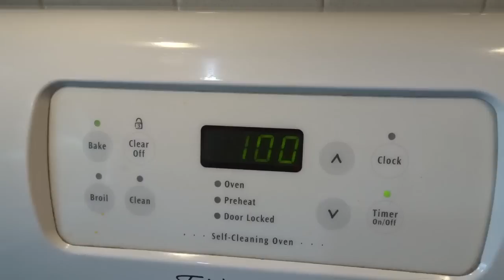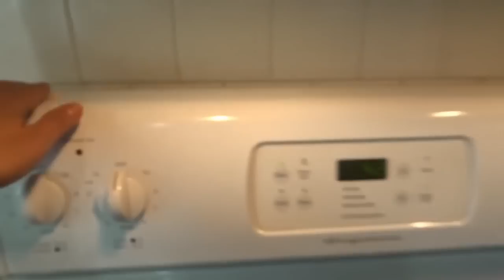BUHAY AMERIKA:BAKED LEMON CHICKEN FOR LUNCH & MORE!! :D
BUHAY AMERIKA:BAKED LEMON CHICKEN FOR LUNCH!! :D